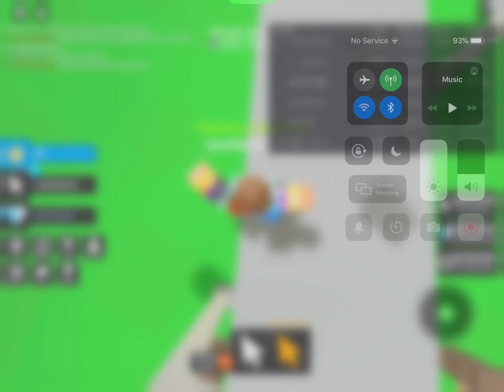All OP CODES TAPING LEGEND HUGE ADVANTGE FOR NOOBS